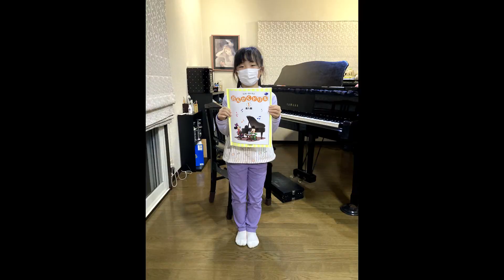フォトアルバム NO.9 2022年度を振り返って～小室典子ピアノ教室～